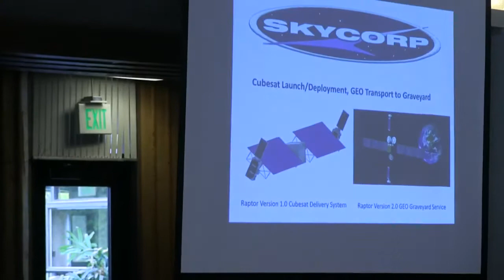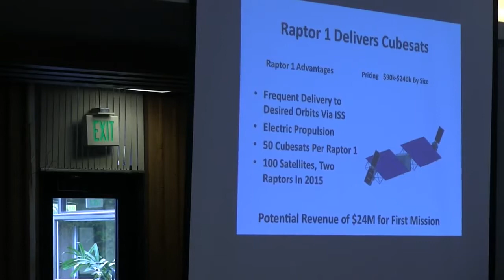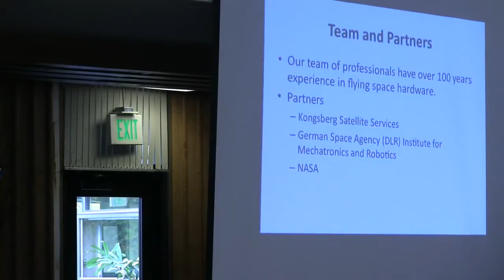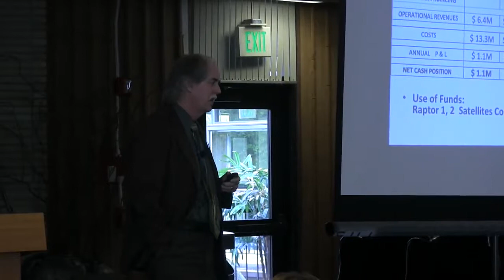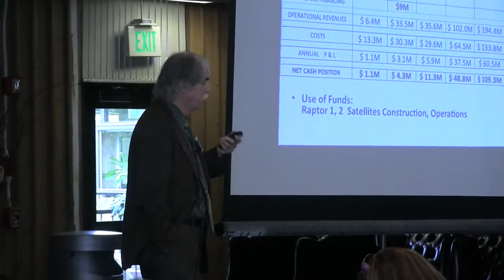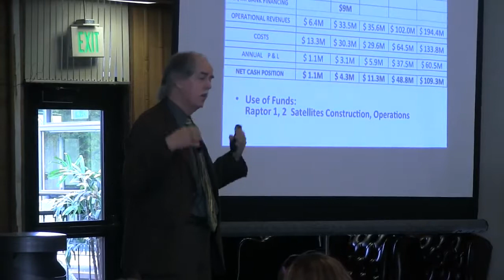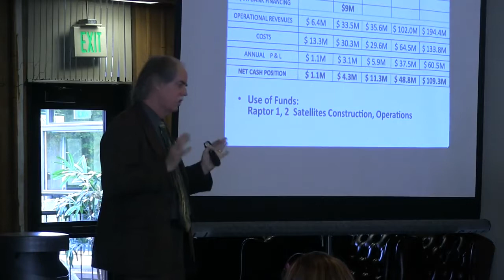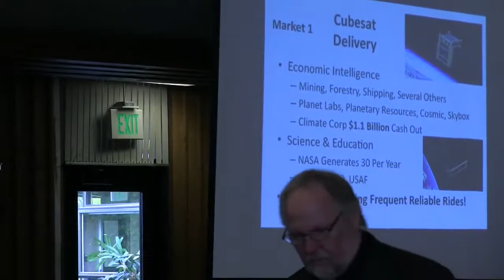2017 NewSpace Business Plan Competition: Raptor Space Services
The NewSpace BPC is the worlds first professional business plan competition focused on the burgeoning NewSpace industry. The competition aims to assist and showcase new startups and expanding.